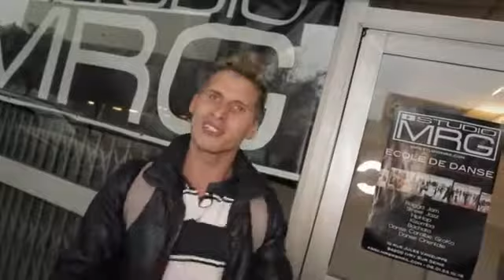"LES DEFI DE BENOIT"v Street Dance avec les HEYCREW - NRJ12